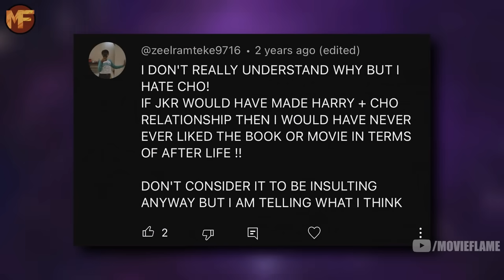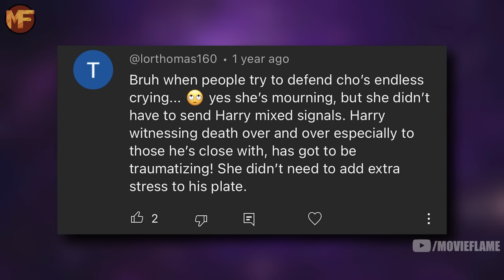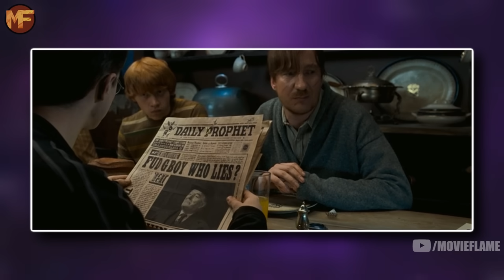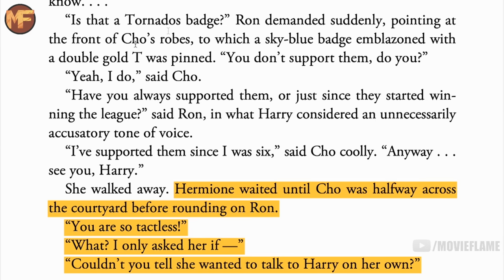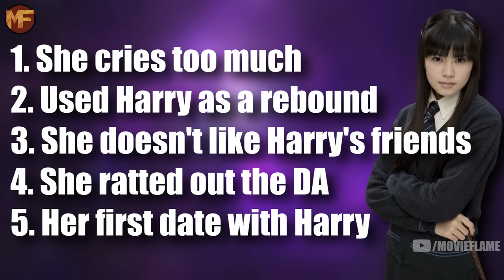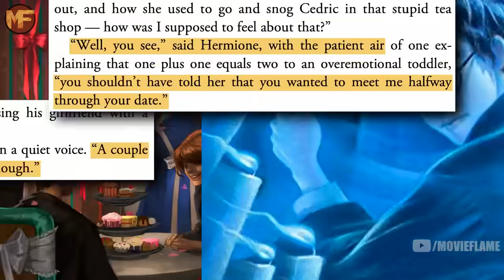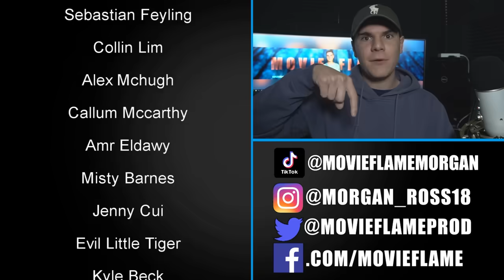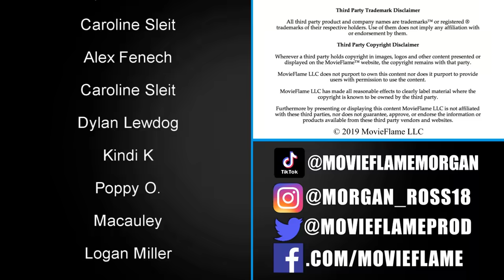In Defense of Cho Chang: Why She's Not As Bad As Everyone Says